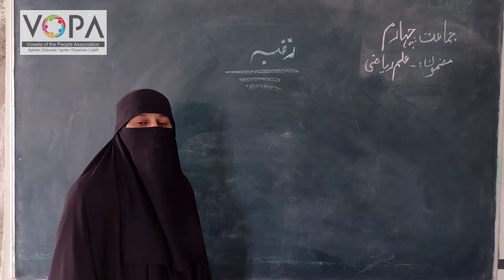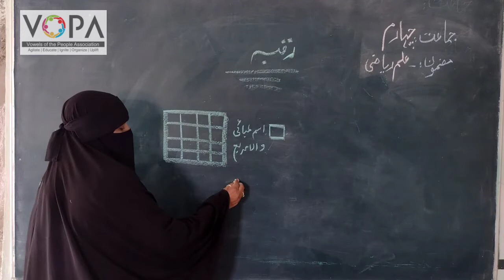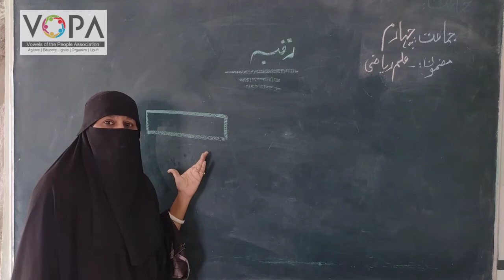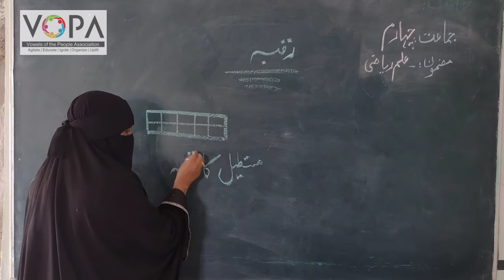4th | Maths | Chap Mo.12 | احاطہ اور رقبہ | VSchool